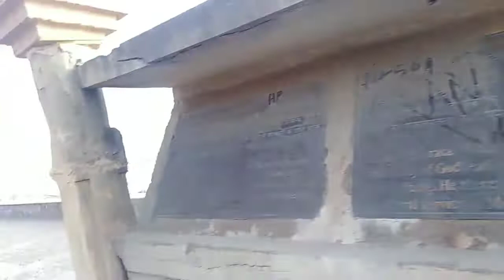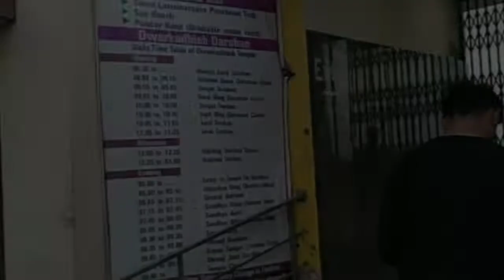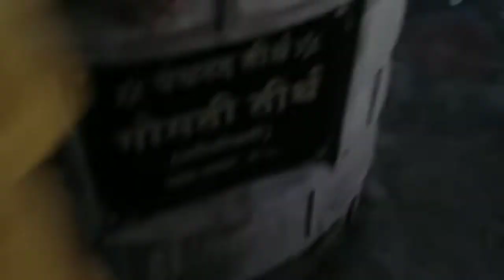Sri Krishna temple Dwarka full video